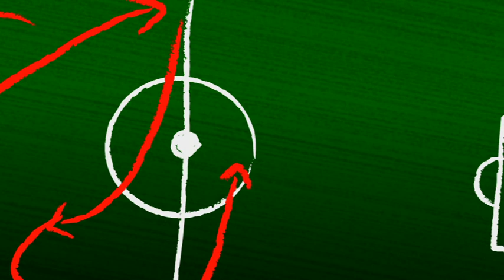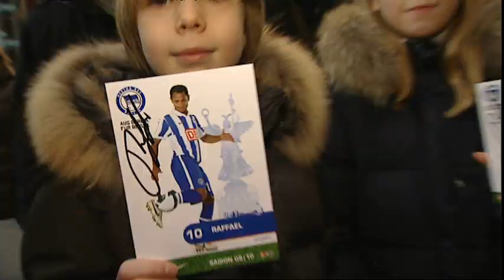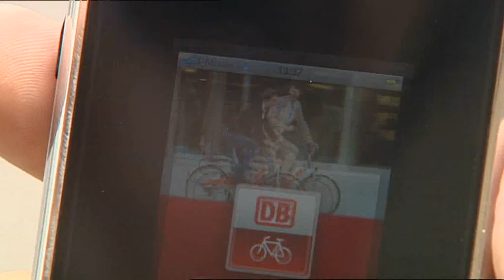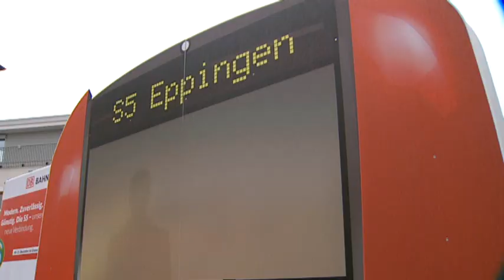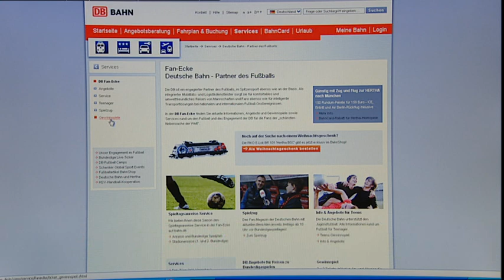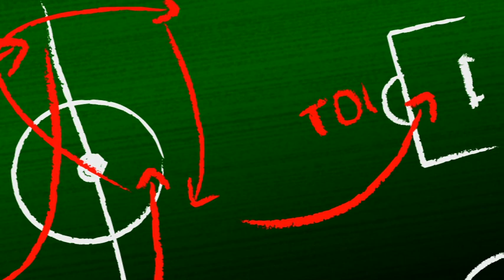Spielzug 09/10 17. Folge Marko Rehmer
Mit dem Spiel bei Bayern endet auch für Hertha BSC die Hinrunde. Marko Rehmer spielte zwischen 1999 und 2005 für den Hauptstadtverein.